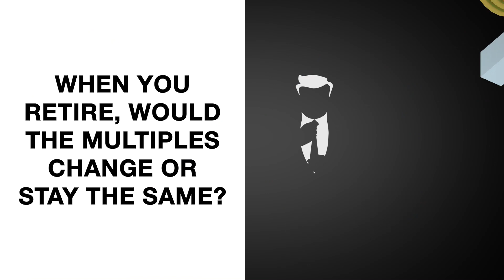Round Table | Is There a Limit on How Big I Can Make My Infinite Banking System?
As we continue to explore important topics about the Infinite Banking System, today's conversation focuses on how much money you can put into your financial system, what the limitations are, and how you can maximize the opportunities that the system can provide. At the end of this, you would have a clearer view of your priorities when it comes to determining how big your Infinite Banking System can be. It's not just about the amount of money you have, but your mindset and creativity that will make a difference.

Tune in to this round table as the coaches provide insights on the following:

What are the limits that insurance companies might put on us?
What are the limits of your financial ecosystem?
Finally, what are the limits of your creativity?

If you want better control of your future, join the Wealth Without Wall Street Community

Want to go even deeper into the conversation? Join our IBC Inner Circle Group membership and gain access to our live podcast recordings, interactive Hot Seat guests on the topics, and exclusive Q&A sessions with other members and our coaches.

4:15 - Is there a limit to how big I can make my Infinite Banking System?
8:55 - Why is it important to talk about this topic?
13:00 - What limitations prevent you from getting more insurance policies?
18:57 - Are the limitations imposed by the insurance company, your financial system, or your creativity? How did you get past those limitations?
21:20 - When you retire, would the multiples change or stay the same?
22:57 - What if I am limited financially?
24:11 - What's the highest percentage of your income that you can allocate for insurance premiums?
25:53 - Can you go to other insurance companies if you want to put more money into your Infinite Banking System?
27:26 - How can I free up additional cash flow to put into my policy if I have financial limitations?